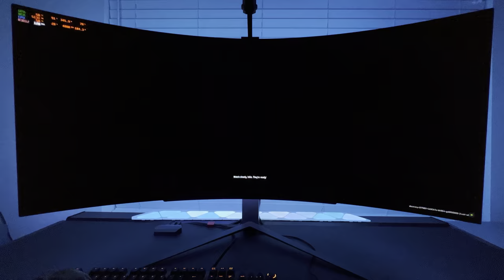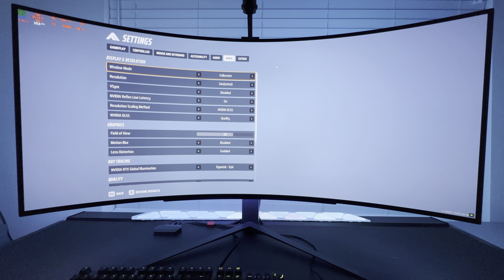The Finals is at its BEST on a LG OLED UltraWide Gaming Monitor - PC Max Settings Ray Tracing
The Finals PC Gameplay, PC Max Settings at 3440x1440 on a RTX 3090 and a Nanoleaf 4D setup...Playing The Finals on a LG 45" UltraGear Widescreen OLED Gaming Monitor (LG45GR95QE) looks insanely good! Monitor settings are shown at the end of the video.

LG 45" UltraGear Settings
• Game Mode: Gamer 2
• Adaptive Sync: On
• Black Stabilizer: 50
• Brightness: 100
• Contrast: 60
• Gamma: Mode 1
• HDR: On

NVIDIA Control Panel - Adjust desktop color settings:
• Brightness: 50
• Contrast: 50
• Gamma: 1.03
• Digital Vibrance: 55
• Hue: 0

My PC Specs: MSI Z690-A Pro Wifi DDR5 LGA 1700 ATX
Intel Core i9-12900k Alder Lake 3.2GHz Sixteen-Core LGA 1700
32GB Ripjaws S5 DDR5-6000 PC5-48000 CL36 Dual Channel Memory
CORSAIR H150i ELITE CAPELLIX XT 120MM Fans + 360mm Radiator
2TB Samsung 990 Pro V NAND 3-bit MLC PCIe Gen 4 x4 NVMe M.2 SSD
1TB MP600 Gen4
CORSAIR RM1000i SERIES PLUS GOLD
Display: LG45GR95QE LG 45" UltraWide OLED Monitor

TIMESTAMPS
0:00 Gameplay
10:25 Monitor+Game Settings